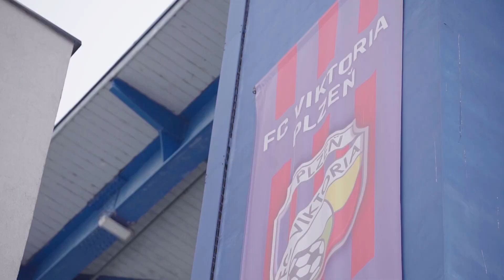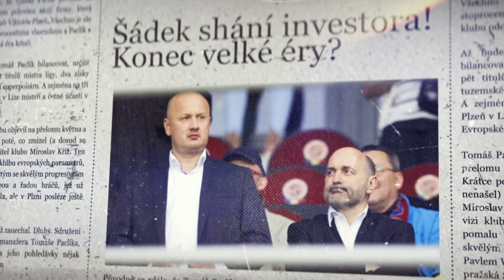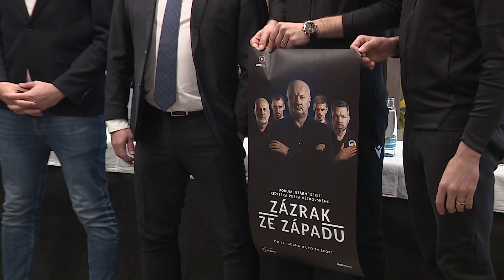Dokument Zázrak ze Západu o Viktorii Plzeň od 24. dubna na O2 TV Sport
Od pondělí můžete na O2 TV Sport sledovat unikátní dokumentární sérii Zázrak ze Západu o úžasné sezoně Viktorie Plzeň. Jak vznikala a co všechno v ní uvidíte? To prozradili šéf klubu Adolf Šádek, režisér Petr Větrovský i hráči Tomáš Chorý a Jan Kliment.